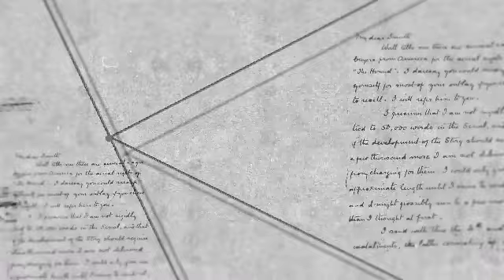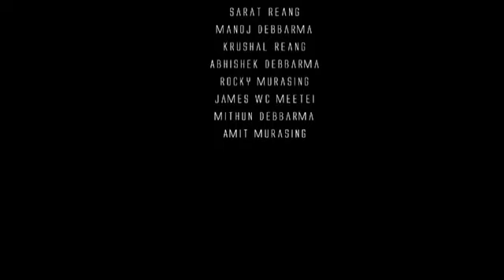TIPRA FOOTBALL LEAGUE (TFL) TITLE THEME MUSIC